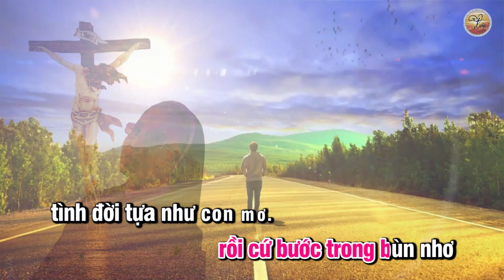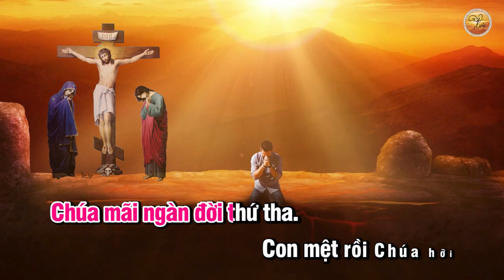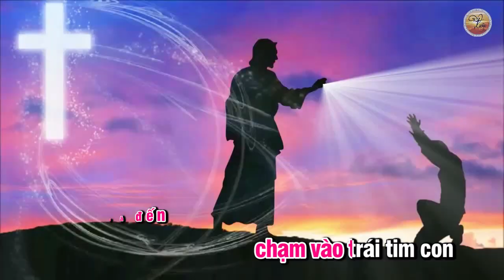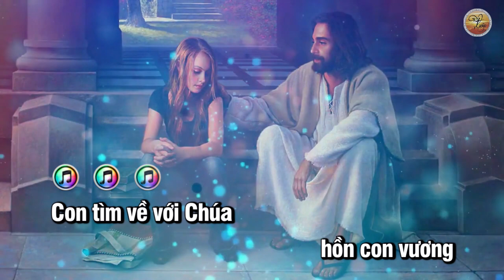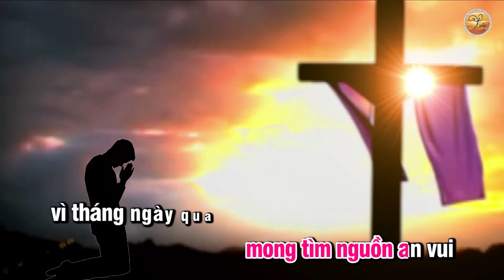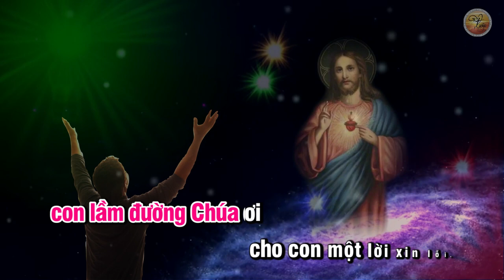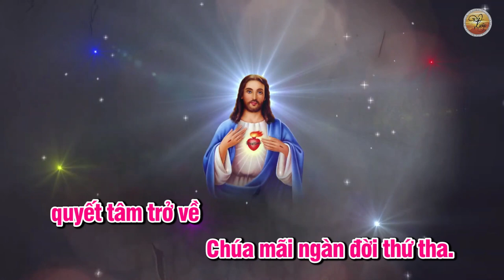Gõ Cửa Tâm Hồn - Karaoke || Sáng tác: Sr. M Tigon (Thánh Ca Mùa Chay)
🎵Gõ Cửa Tâm Hồn - Karaoke
🎼Sáng Tác:  Sr M.Tigon
🎼 Music Producer : Hội Mi
🎵Violin: Hồ Đăng Hội
🎬 Video karaoke: Trần Bắc, CRM
➥Connect with Trần Bắc:
1. Sau một lần vấp ngã chợt  nhận ra
 tình đời chóng qua Sau một lần sám hối
con mới nhận ra Chúa tha con hoài
Tình Chúa lớn hơn tội con vậy mà con
 vẫn luôn nghi ngờ rồi cứ bước trong bùn nhơ
tình đời tựa như con mơ.

Đk. Chúa đã đến chạm vào trái tim con
Ngài gõ cửa tâm hồn con một phút yếu đuối
con lầm đường Chúa ơi cho con một lời xin lỗi.
Xin lỗi Chúa vì tội nhơ trót phạm
lãng quên tình yêu thứ tha giờ đây sám hối
quyết tâm trở về Chúa mãi ngàn đời thứ tha.

2. Con mệt rồi Chúa hỡi vì đôi chân
 lạc đường vấn vương
 giữa cuộc đời phong sương
tội lỗi làm con ngỡ như thiên đường
rồi bỗng giấc mơ vụt bay chỉ còn đây
trái tim đong đầy Ngài chẳng khi nào mệt mỏi
chờ đợi và luôn tha thứ.

3. Con tìm về với Chúa hồn con vương
bụi đường lấm lem mong tìm nguồn an vui
vì tháng ngày qua sóng xô dập vùi
Lòng Chúa vẫn luôn từ nhân dù rằng con ngã sa bao lần
ngài xóa vết nhơ lầm lỗi cuộc đời từ nay đổi mới.